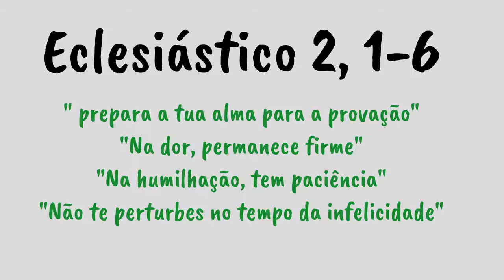Mt 18, 15 | "Se teu irmão tiver pecado contra ti"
Se o teu irmão pecar contra ti (Mt 18, 15)

"Que vos parece? Um homem possui cem ovelhas: uma delas se desgarra. Não deixa ele as noventa e nove na montanha, para ir buscar aquela que se desgarrou?
13.E se a encontra, sente mais júbilo do que pelas noventa e nove que não se desgarraram.
14.Assim é a vontade de vosso Pai celeste, que não se perca um só destes pequeninos.
15.Se teu irmão tiver pecado contra ti, vai e repreende-o entre ti e ele somente; se te ouvir, terás ganho teu irmão.
16.Se não te escutar, toma contigo uma ou duas pessoas, a fim de que toda a questão se resolva pela decisão de duas ou três testemunhas.
17.Se recusa ouvi-los, dize-o à Igreja. E se recusar ouvir também a Igreja, seja ele para ti como um pagão e um publicano.
18.Em verdade vos digo: tudo o que ligardes sobre a terra será ligado no céu, e tudo o que desligardes sobre a terra será também desligado no céu."